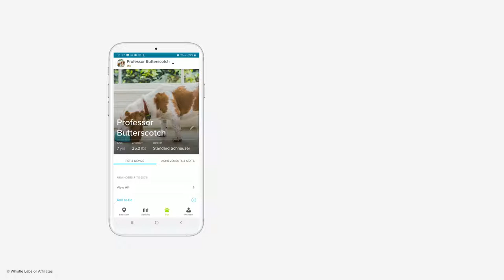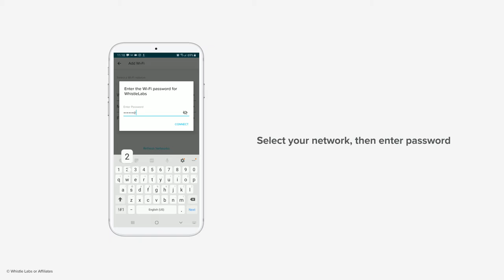Edit Wi-Fi For Whistle FIT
Learn how to edit the Wi-Fi connection for your Whistle FIT

Share your Whistle story with PetsLoveWhistle